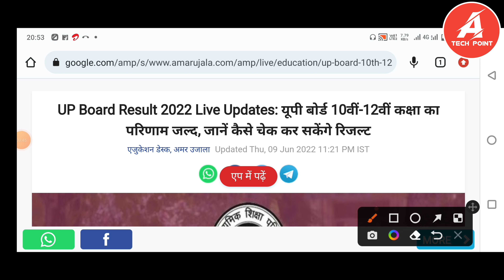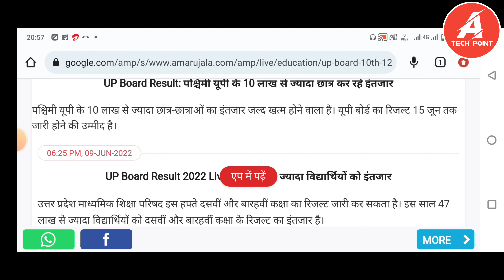यूपी बोर्ड एग्जाम रिजल्ट 2022 | up board result 2022 kab aayega | up board result 2022 news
up board result latest update
UP Board exam 2022 ka result kis din aaega
up board ka result kab nikalega
यूपी बोर्ड रिजल्ट
यूपी बोर्ड 12वीं परीक्षा
यूपी बोर्ड 10वीं परीक्षा
यूपी बोर्ड 10वीं और 12वीं के रिजल्ट 2022
up board 12 ka result kab aaega
up board 12th result kab aayega
up board 12 ka result kab aayega 2022
up board 10th result 2022 kab aayega